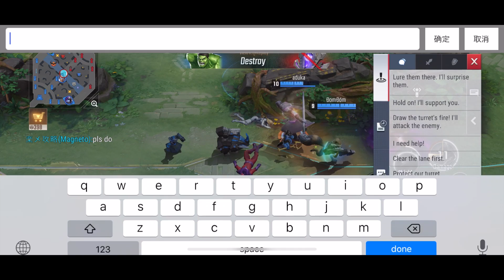MARVEL Super War: MAGNETO (Power) Tiwan Server / Gameplay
■Download

■Official release on December 19!
※The game is now available for the following regions: Thailand, Indonesia, Malaysia, Singapore, Philippines, India.